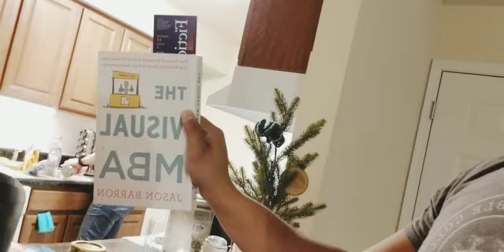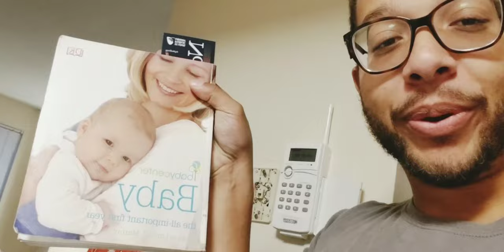Get a Library Card! [Mark and Bella Vlogs Ep. 5)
In this episode we hastily discuss our day and why reading is important. Get books. Get knowledge. :)